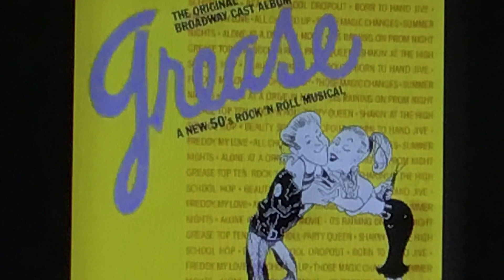Grease Radio Promo (2008)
Grease is On May 6-24, 2008 at state theater in New Brunswick, New Jersey.

Recorded: 04-27-08 At WKXW Radio

Grease Cast List:

Delaney Schlueter As Sandy Dumbrowski
Zach Kroll As Danny Zuko
Justin Bryan as Doody
Matthew Butts As Sonny Latierri
Holly Butts As Betty Rizzo
Patrick Little As Roger
Kayleigh Woodsmall As Frenchy
Courtney Bergman As Marty
Emily Root As Jan
Thomas Nelson As Kenickie
Edgar Elting as Vince Fontaine
Amy Snow As Miss Lynch
Deanna Mustard As Radio Voice
Ariel Dreckmeier As Cha-Cha DiGregorio
Alyvia Bertlshofer As Patty Simcox
Matt Bates As Eugene Florczyk
Luis Bailey As Johnny Casino
Aaron Miller As Teen Angel
Zoe Hahn, Kimberly Osborn, Kendra Osborn, Ashley Furman, Libby Bair, Cindy Skief, Brittany Johns, Chelsea French,  Liz Wolf, And Samantha Delgado As The Pink Ladies
Zach French, Nick Mack, Richard Marlette, Anthony Furman, Quincy Henson, Kyle McCormick, Julian Tedrow, Tyler Canada, Mickey Rios, And Oscar Rios As The Burger Palace Boys
Madison Dameron, Jerome Fahlgren, Lainey Flores, Wayne Atler, Dolores Level, Kyle Level,  Amy Bates, Jacob Dreckmeier, Natalee Bertlshofer, And Daniel Bertlshofer As Rydell High School Students